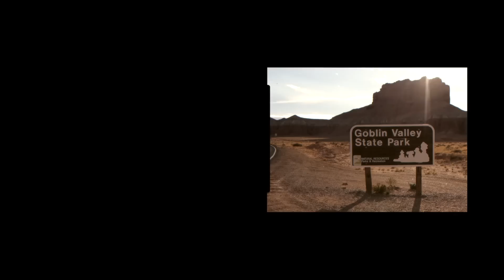Goblin Valley Southern Utah Adventure Elopement with Desert Rover & Shutterfreek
Join us on a journey to the red planet with Chelsy and Ken, as they embark on a deep space adventure elopement in Utah's stunning Martian landscape. Starting in Goblin Valley, they set out on an epic adventure through towering red rock formations and otherworldly landscapes, before settling in for the night at a cozy trailer campsite.

As the sun set, they fired up the Ooni pizza oven and cooked up some gourmet pies, enjoying the stunning views and each other's company. After a night spent under the stars, they set out on foot in space suits to explore the rugged terrain and lay claim to their new found union.

But the adventure wasn't over yet – next, they jumped in a jeep and headed for the toward Escalante, where they were rewarded with panoramic views that stretched as far as the eye could see. Dancing in the wind and reveling in the majesty of the landscape, they felt like they were on top of the world.

Join us for this epic journey through some of the most stunning and surreal landscapes on Earth, as Chelsy and Ken celebrate their love in a truly unforgettable way. With breathtaking scenery, delicious food, and plenty of outdoor adventure, this is an elopement video you won't want to miss.

Special shout to Raymond Linam - Experience Architect for Desert Rover